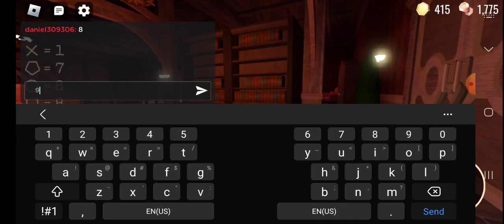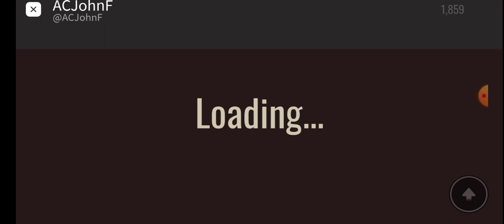Roblox Doors Part 6 (ASMR)